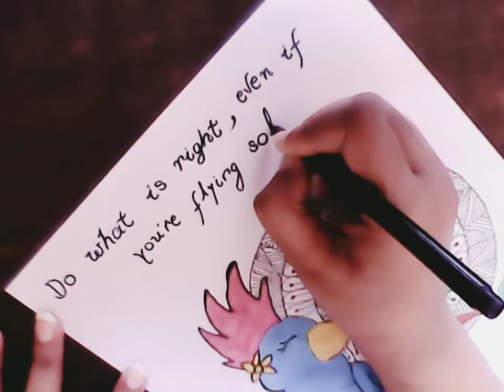Colourful parrot mandala art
 Hey guys, I hope you all are safe at your home and you all are doing great✨🌺

 In this video I am going to tell you, how to  draw colourful parrot mandala art with beautiful quote ✨🌺

 Material used:
  DOMS Pencil
  Eraser
  Scale
  CD Marker ( you can use any marker available at your place )

 Thank you for giving your precious time in watching this video.✨💜